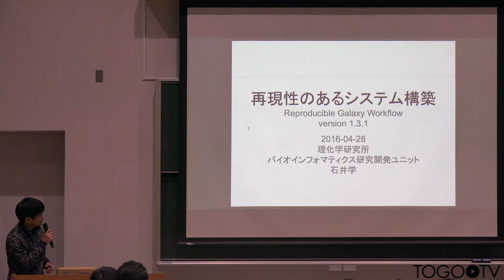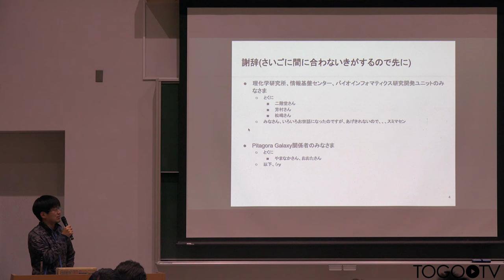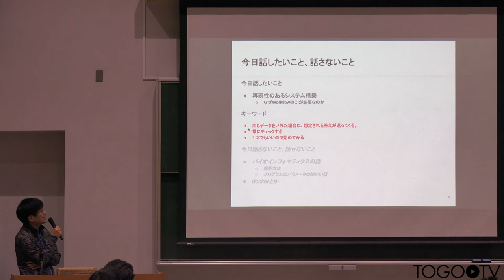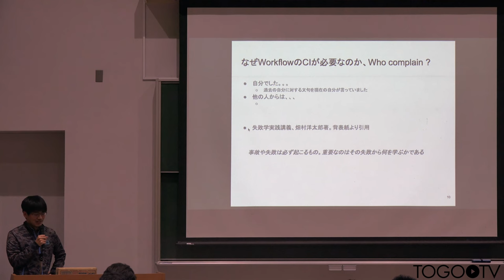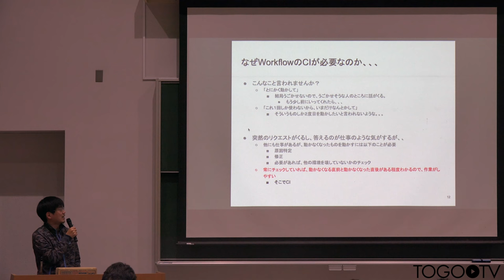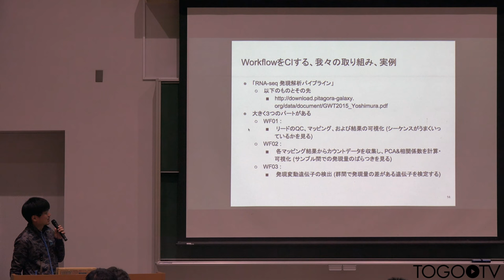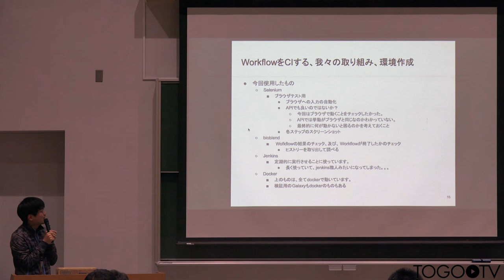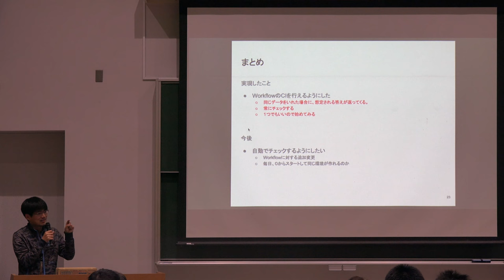再現性のあるシステム構築 Reproducible Galaxy Workflow